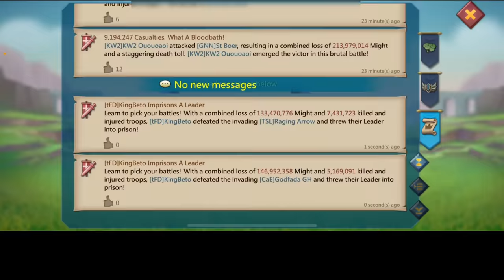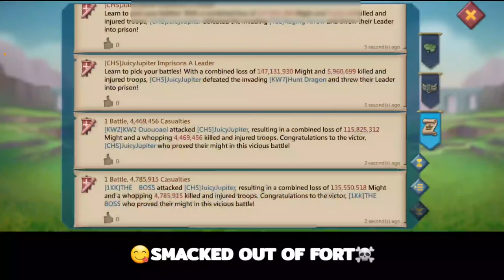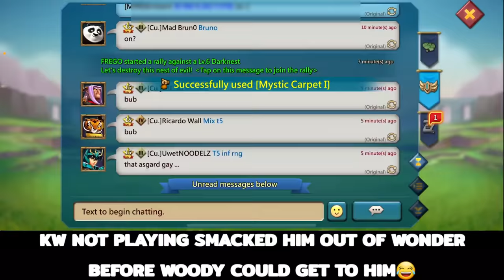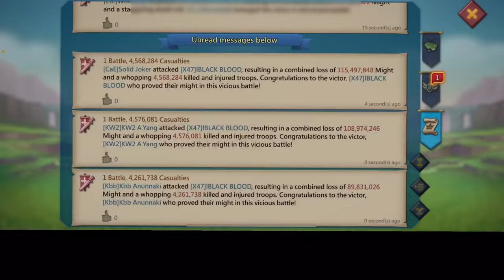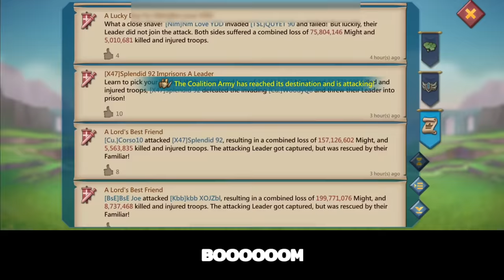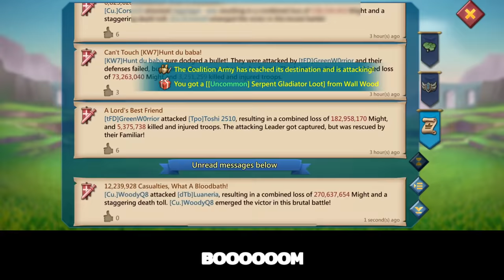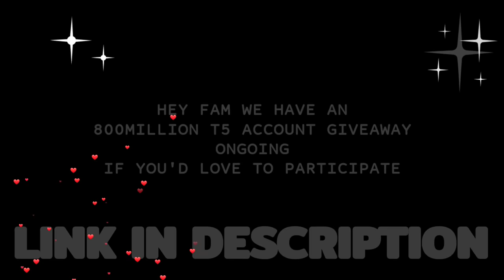GET WRECKED! - WOODYQ8 DESTROYING YOUR COMPS! - MAXING THE MYTHIC CHAMPION PLATE! - Lords Mobile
WOODYQ8 DESTROYING YOUR COMPS!

HUAWEI APPGALLLERY:
1) Install HMS security if prompted for AppGallery to run
2) Register a Huawei ID account
3) If you need any helps or want to join the VIP club, contact AppGallery Team via discord